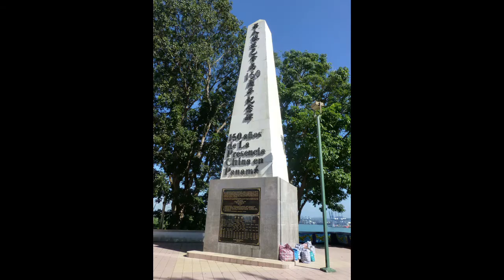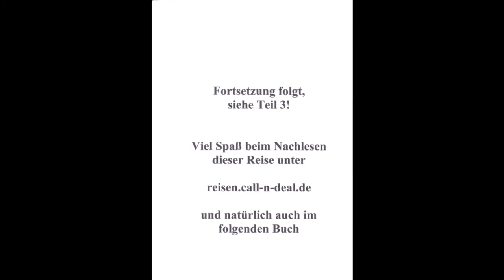Reise um die Welt, Teil 2, Mittel- und Südamerika- Around the world part 2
Costa Rica: San José, Halbinsel Nicoya mit Montezuma, La Fortuna mit dem Vulkan El Arenal und Puerto Viejo.
Nicaragua: Granada
Panama: Panama City, Bocas del Toro
Paraguay: Asuncion
Brasilien: Foz do Iguacu
Dies sind die Orte, die ich im zweiten Teil meiner Weltreise vorstelle.
Mit Freu(n)den um die Welt, so habe ich die Reise bezeichnet und so heißt auch das Buch zu diesem Abenteuer.

Ein Bericht über diese Reise mit allen Erklärungen kann unter

nachgelesen werden, viel Spaß!